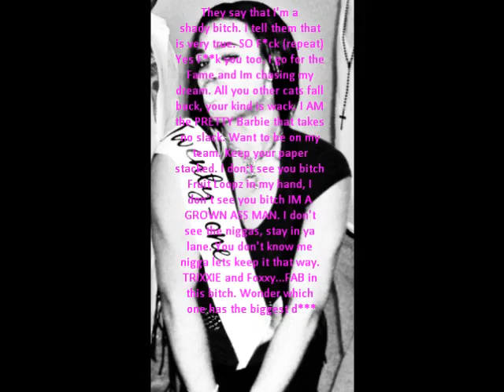HollyWood the Dutch "Barbie Dat"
HollyWood the Dutch Barbie and Miss Vodka the Harajuku Barbie